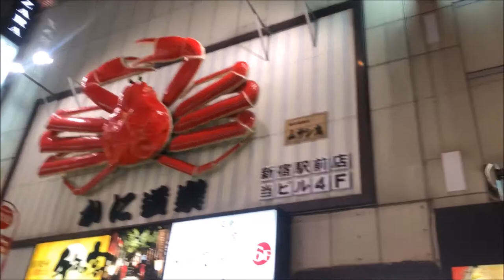Bonenkai at a crab restaurant in Shinjuku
My husband went to a bonenkai in Shinjuku. To know what a bonenkai is please refer to my video:

• Track Info:

Title: Burning
Artist: Miste
Genre: Dance & Electronic
Mood: Bright